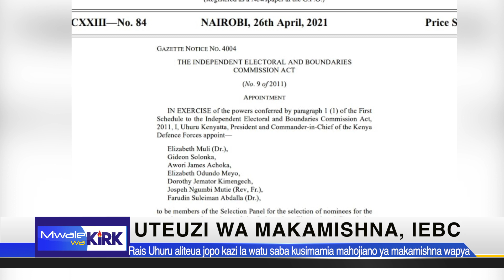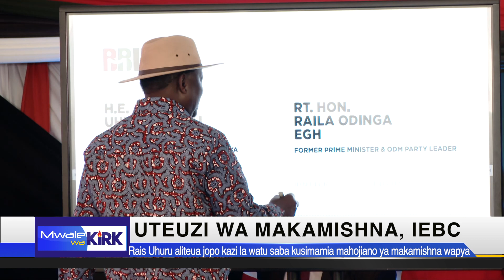READYING FOR POLL